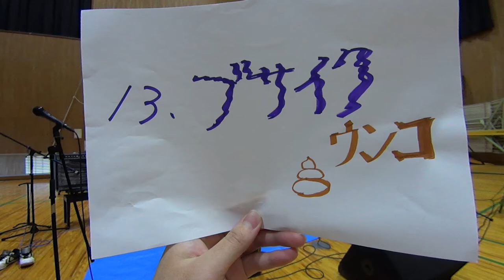【不細工うんこ 】climbgrow "POODLE" "極彩色の夜へ”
0:00 POODLE
3:09 極彩色の夜へ

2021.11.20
軽音部大学生の声を聞いてくれ！！
‹現状›
・ライブ出来るか分からん日々
・何だかモチベ続かないなあ

コロナで軽音部の活動が制限されて約2年・・・
楽器のモチベーションが下がるのも、個人の技術がなかなか上手くならないのも、表現できる場が少ないことも、すべてはコロナのせいなんです。

でも、もう我慢できない！！！！！

「コロナだから」っていうのはもうやめませんか？
社会や大学が変わらないのなら自分たちで変えるしかない。コロナが収束するのをただ待つのではなく、withコロナでも軽音部員が楽しめる場所を、作るしかない。
そのためにこのYoutubeチャンネルを開設します！
軽音部に新たなステージを！！